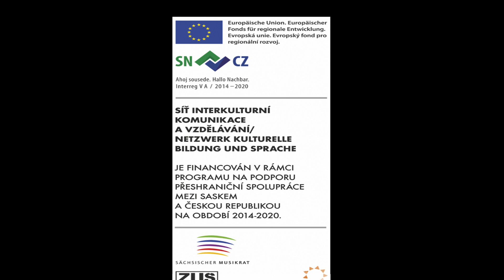Komoráček - Koncert souborů ZUŠ Litvínov 20.12.2018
Smyčcový soubor Komoráček pod vedením Radky Zahradníčkové